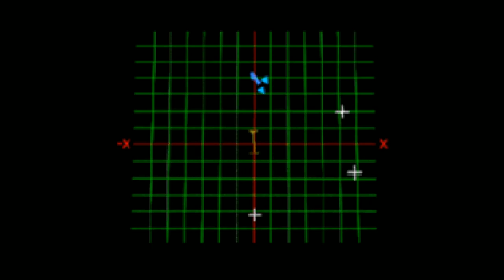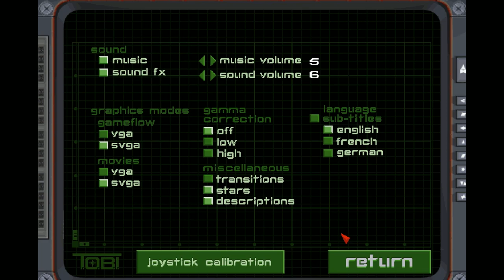Let's Pew Pew! 002 Wing Commander 3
We all anxiously await Star Citizen's Player Universe to finally be live.  The thought of taking to space in my Freelancer or Avenger sends chills down my spine.  Arena Commander proved that Chris Robert's and Cloud Imperium Games have what it takes but before we get to fly around in the persistent universe there will be Squadron 42.

Back in 1990 when Chris Roberts and Origin released Wing Commander no one knew what a phenomenon it would become.  Seven Wing Commander Games and 2 Privateer Games all came from the mind of Chris Roberts.  His goal was to create a game where he could fly a starship in a high fidelity universe the way he wanted to.

Back in 1990 there was little technology to create the game with the fidelity he wanted so he developed the story line instead.  Wing Commander was one of the first games to mix the adventure game into a twitch based space simulator.  It worked so well Wing Commander was an instant hit.

Fast forward to today and we all all sitting at the edge of our seats as we await each morsel of news from Chris and his team.  Squadron 42 is in full scale development with the fourth mission now completed.  While this gem of a game is being produced by the Manchester team I thought it would be a good time to introduce you to my favorite Chris Roberts Game, Wing Commander 3.

For its time WC3 was well ahead of other games of the same genre.  The full motion video and rich 3D graphics and game play pushed the limits of the CPUs and Graphics Cards available at the time.  But more so, the game drew you in, made you angry, sad and jubilantly happy.  I love the story and I loved the game play so in todays Let's Pew Pew with Nikki Batgirl D'Angelo I thought I'd start a series where I run through the missions and story line of WC3.  Sit right back and enjoy the tale of Colonel Christopher Blair and the TCS Victory as they try to secure victory from the Kilrathi and save humanity.

I'f you like this video please click the like below.'

Buy the Wing Commander series along with Privateer and Privateer II